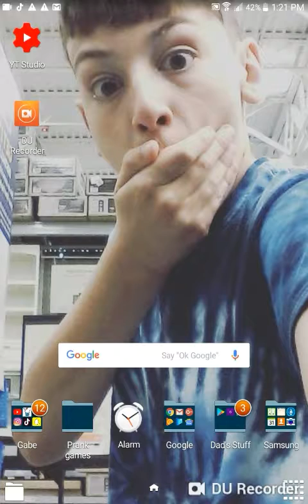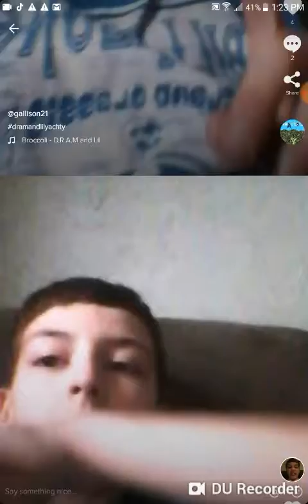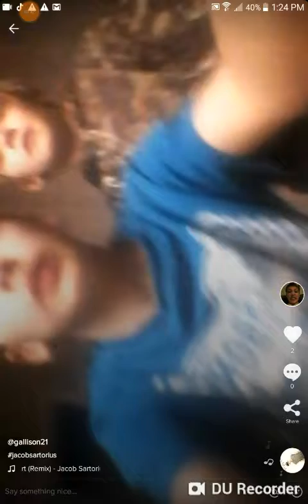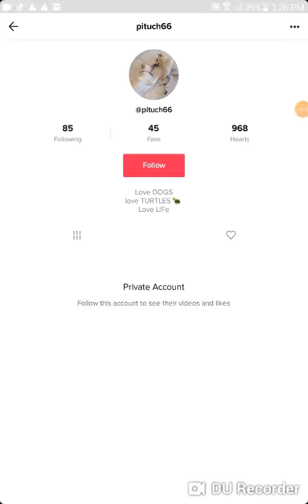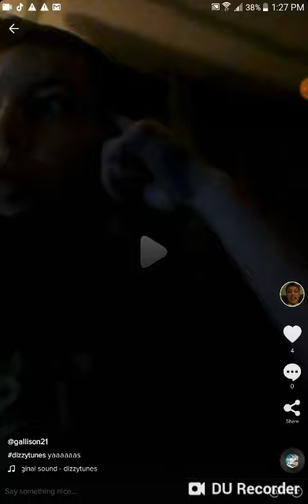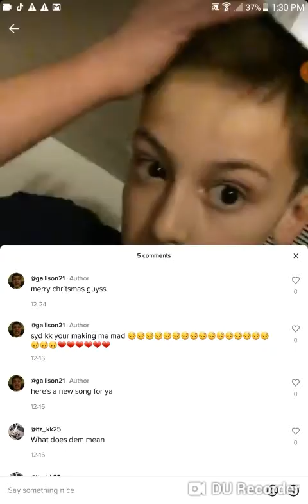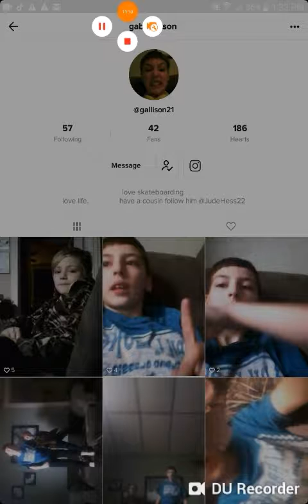Reacting to my cringy musicallys!!! Part 1